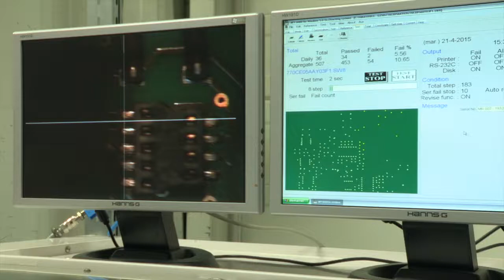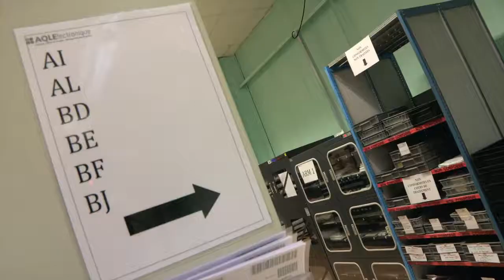Prendre en compte les usages pour mettre en place ensemble un projet de prévention des TMS.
AQLEVF, entreprise de sous-traitance de cablage d'ensemble d'équipements électroniques de 130 salariés, majoritairement des femmes, souhaitait préserver le bien être au travail de ses salariés. La direction et CHSCT ont lancé une action TMS, avec le concours de la médecine du travail, de la Carsat et de l'Aract.